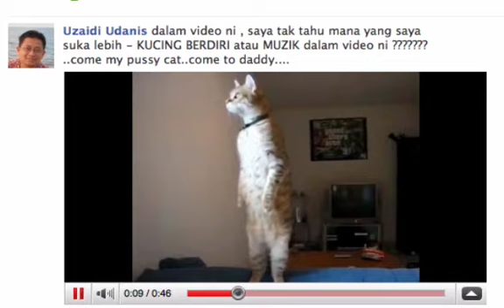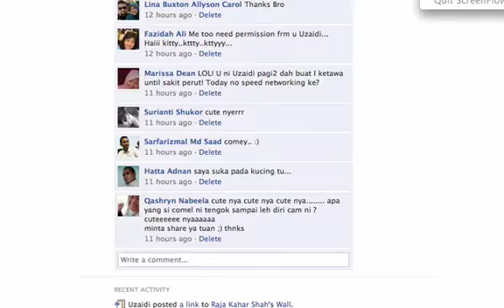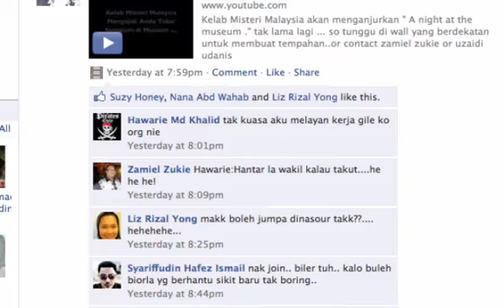Uzaidi & Friends Show - Episod 1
Mempersembahkan Uzaidi & Friends Show - Siri yang menayangkan status status yang ada di Facebook Uzaidi Udanis dan rakan rakan .. Pada sesiapa yang nak berkongsikan status menarik mereka, sila inbox kepada saya di facebook uzaidi udanis ok ..

Uzaidi & Friends show adalah rancangan mingguan yang disiarkan setiap hari ahad tetapi anda boleh menonton pada bila bila masa - THIS IS NEW MEDIA ..